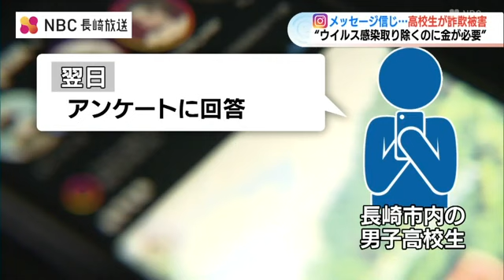「アンケートに答えると1万円」高校生が詐欺被害 電子マネー8,600円相当をだまし取られる 長崎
長崎県内でも急増しているSNSを使った詐欺、高校生にも被害が及んでいます。スマートフォンの写真投稿アプリ「インスタグラム」でうそのメッセージを送る手口で、長崎市の高校生が電子マネー8,600円相当をだまし取られ、警察が詐欺事件として捜査しています。被害にあったのは長崎市内に住む男子高校生です。警察によりますと、今月5日、男子高校生のインスタグラムのダイレクトメッセージに「アンケートに答えると1万円配布します」というメッセージが届きました。翌日、男子高校生がアンケートに回答したところ「ウイルスに感染しています」「取り除くためにはPayPayで5千円を支払ってください」などとうそのメッセージが送られてきたということです。これを信じた男子高校生はメッセージの指示に従い3回にわたり合わせて8,600円相当の電子マネーを送金し、だまし取られたということです。その後、さらに送金を要求されたことから不審に思った男子高校生が警察に被害を届け出て事件が発覚しました。警察は「パソコンやスマートフォンの問題解決のために電子マネーの支払いを求められるのはすべて詐欺」だとして注意を呼びかけています。